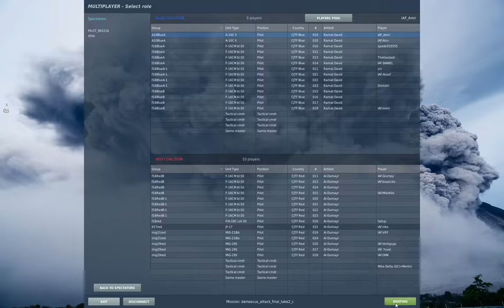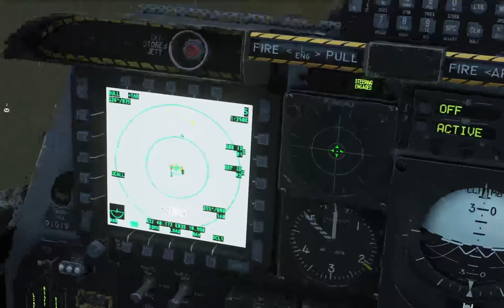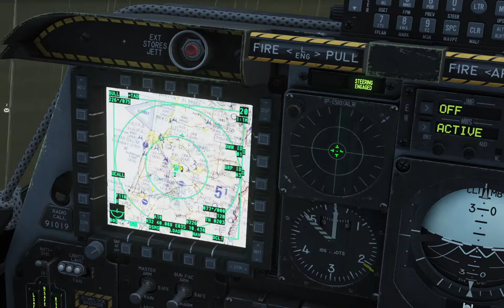DCS: A-10C - damascus_attack_final_take2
0:00 - start
20:29 - TGT
36:40 - R-60M